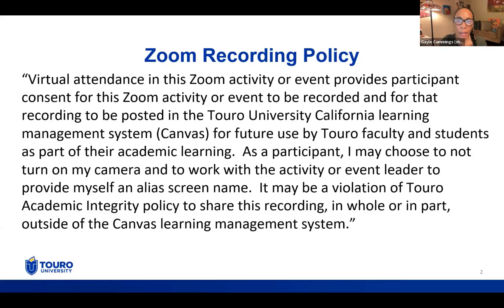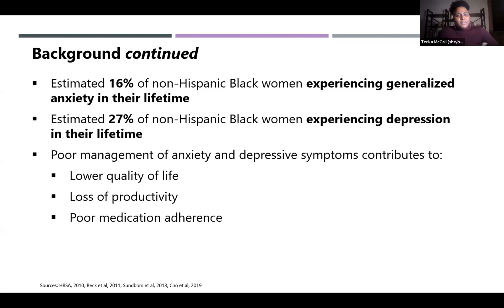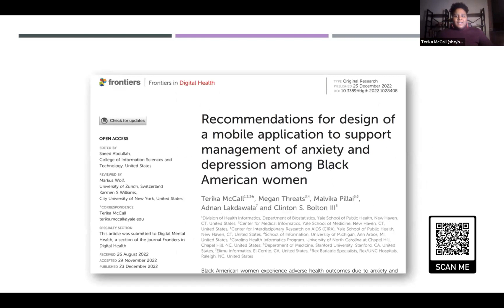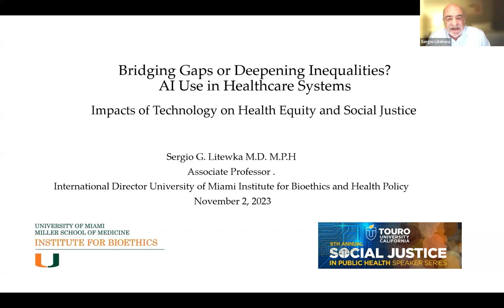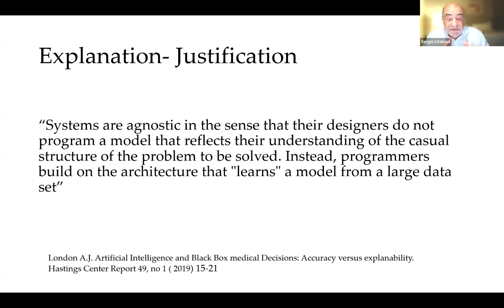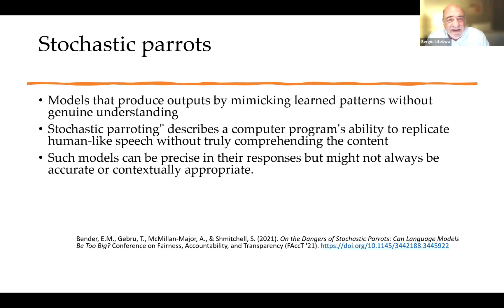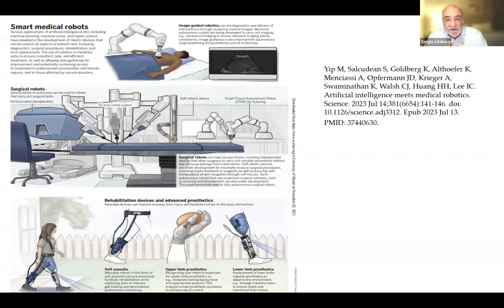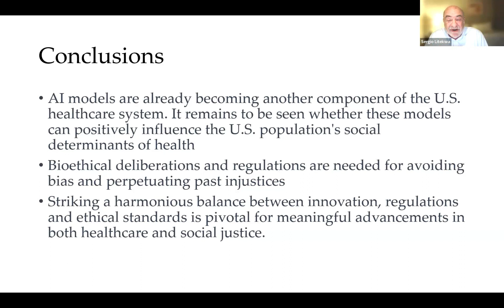Social Justice Series: Big Data and Medicine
2023 SOCIAL JUSTICE LECTURE SERIES

Impacts of Technology on Health Equity and Social Justice

Our 2023 Series will focus on the Impacts of Technology on Health Equity and Social Justice. Please join us as we examine the current technology landscape within the context of social justice and health equity; and explore existing challenges and solutions, including how it can be utilized as a tool to empower marginalized communities, increase access to resources, and challenge existing power structures.

Session 5: Big Data and Medicine

Date: November 2, 2023 | 5pm - 7pm

A conversation on the social significance and impacts of big data, artificial intelligence and policy on health equity and social justice: Implication and tools for support health ethics and mental health.

Speakers:

Dr. Sergio Litewka is a faculty member in the University of Miami Department of Surgery and the Director of Global Bioethics at the university’s Institute of Bioethics. Dr. Litewka’ s work focuses on the development of research and education activities with international governmental organizations, universities, and the private sector on human subject protection, research ethics and responsible conduct of research. He was the International Director for the Collaborative Institutional Training Initiative, a web-based initiative for research ethics and responsible conduct of research education. Dr. Litewka completed his medical degree at the University of Buenos Aires and his master’s in public health at the University of El Salvador, in Buenos Aires, Argentina.

Dr. Terika McCall is an Assistant Professor in the Biostatistics Department (Health Informatics Division) at the Yale School of Public Health, secondary faculty at the Yale School of Medicine’s Biomedical Informatics & Data Science Section, and Director of the Consumer Health Informatics Lab (CHIL) at Yale. Dr. McCall’s research interests focus on reducing disparities in mental health service access and use through technology. Specifically, she examines the use of telehealth modalities to deliver mental health services and resources to communities that are underserved. Dr. McCall’s expertise is in user-centered design and usability testing of digital health tools.